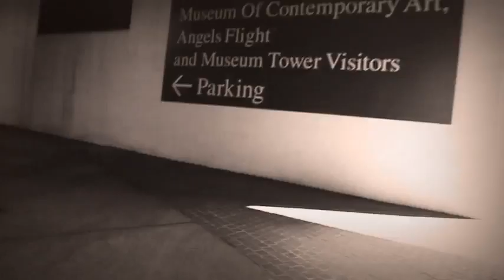Yoo Ah In - Jack & Jill - Full CF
Originally Filmed by Jack & Jill
Reposted by jackandjillwithuain@youtube